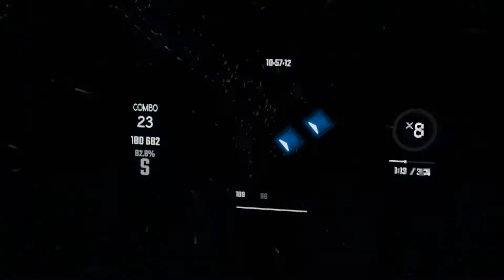Cradles - Beat Saber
I'm sorry for not uploading the past week or two. I was in vacation, and its hard finding songs that are mapped well and are not weeb songs. I had another video other than this one to upload but the recording broke so I'll upload it later.
Video captured on Oculus Quest.